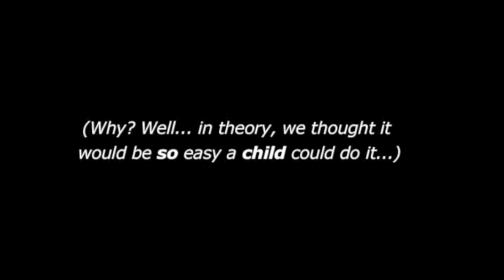No Matter How You Say It, Aerators Save Water